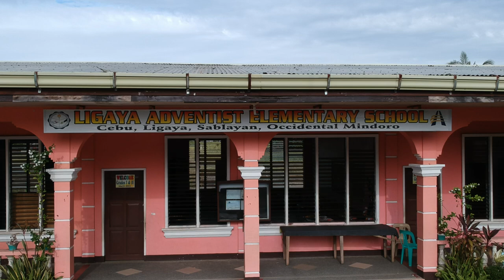ligaya adventist elementary school cebu ligaya sablayan occidental mindoro